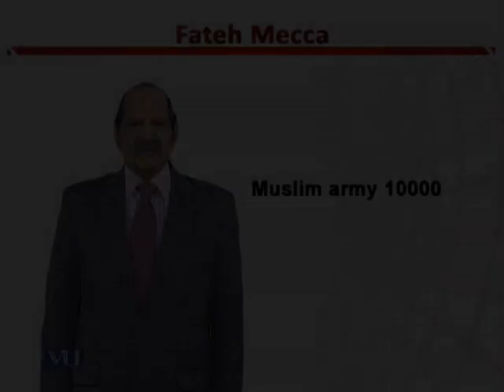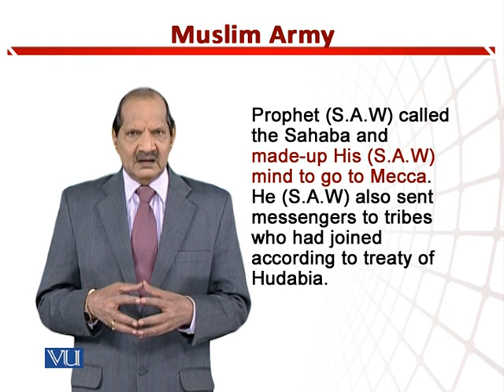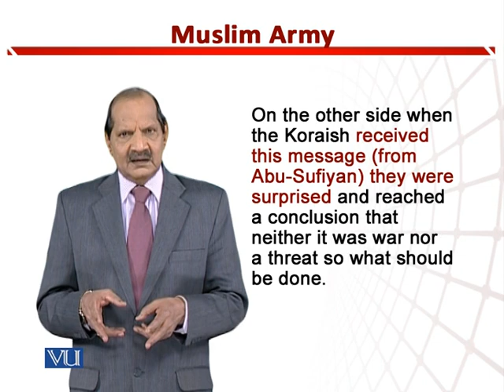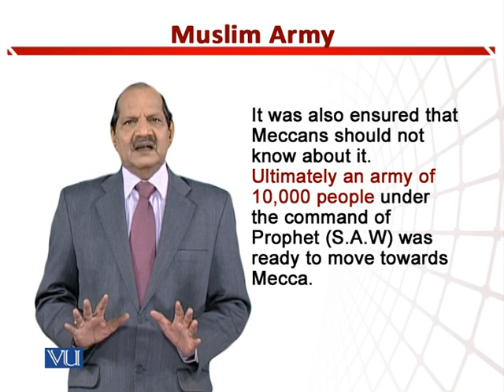Muslim Army 10000 | Teaching of Social Studies & Islamiat in Early Years of Edu | EDU306_Topic188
Topic188: Muslim Army 10000,
By Dr. Zafar Cheema